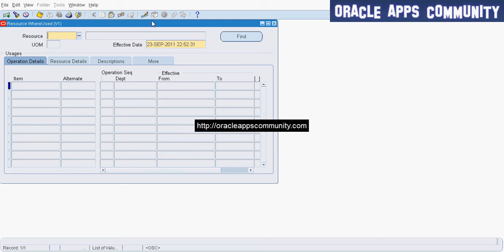Resource Where Used Inquiry - Oracle Bills Of Material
Resource Where Used Inquiry is a screen to inquire what routings a given resource is used. This helps manufacturing engineers when they make some resource changes. For more details on how to do resource where used inquiry